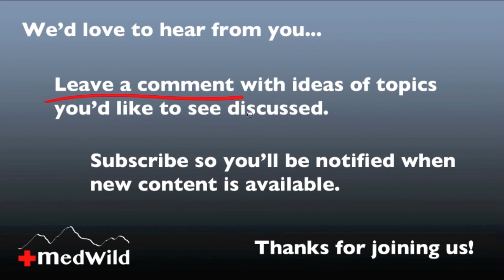Wilderness Medicine: Acute Mountain Sickness - High Altitude Illness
Dr. Donner explains key symptoms of acute mountain sickness (also called AMS, altitude sickness, and high altitude illness).
This is video 1 of 17 on altitude illness.
Other videos in this series include acute mountain sickness prevention, dehydration, medications, training, the "death zone", HAPE, HACE, and more.